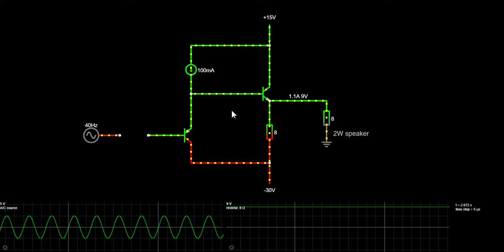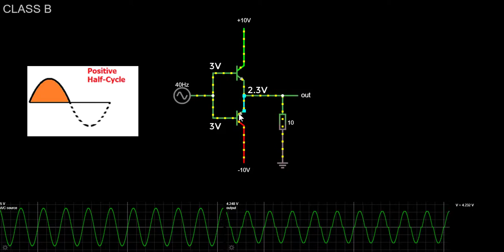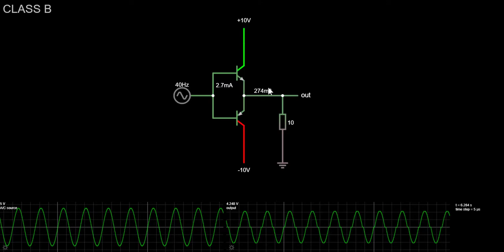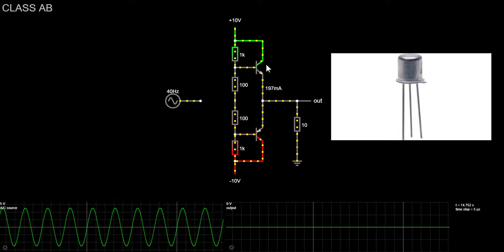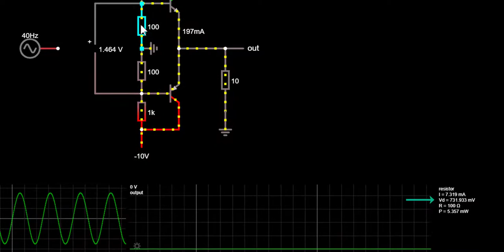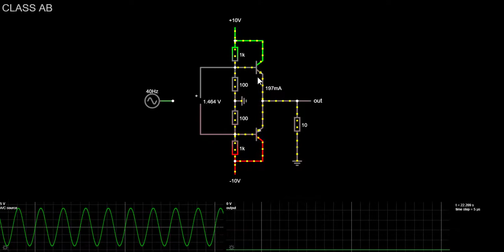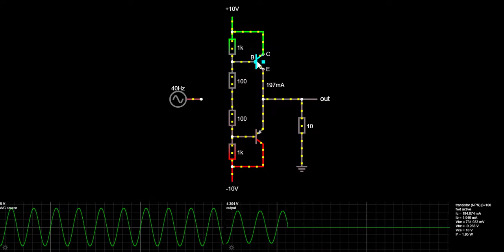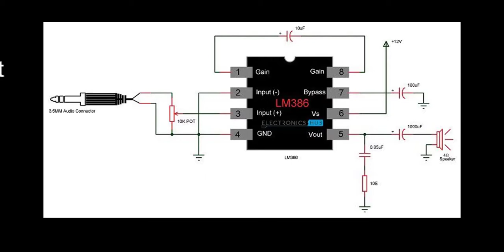How does class AB amplifier work? (Udemy Course)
Hello! In this course, we will find out how a class AB amplifier works! Class AB amplifier is indeed very popular amplifier, used in many cases, and if you want to know more or if you want to expand your knowledge in electronics, check out the full course here: